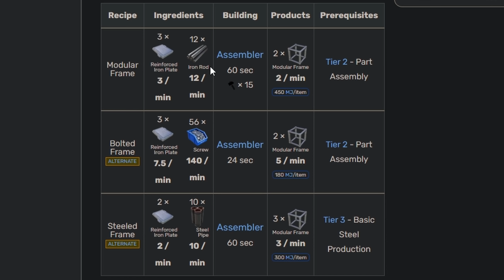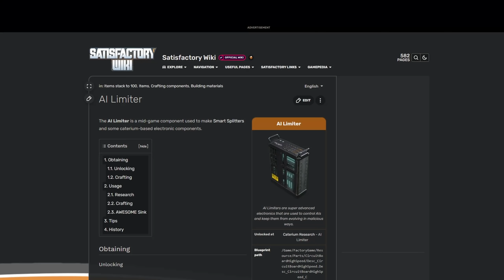Satisfactory : Ep7 Expand Expand Expand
It's not that bad, I think it's fairly organized if a bit messy. Have to say, so far I am liking how this steel based main bus design is working out. I'm still a bit worried about how we will hold up to the late game demand but we will have options then.

Mods :
Smart!